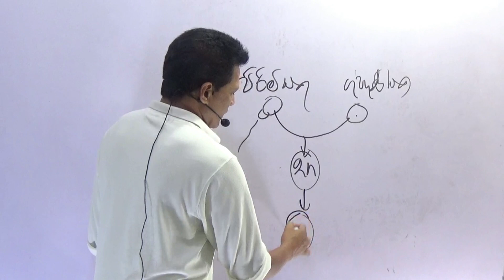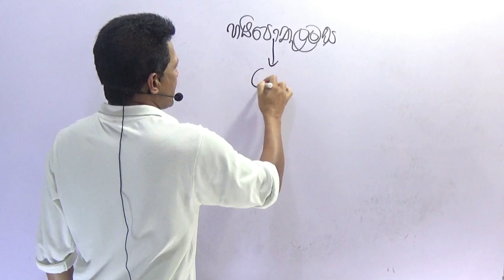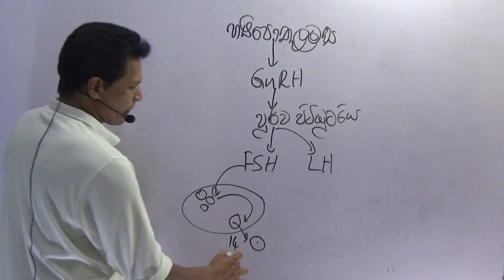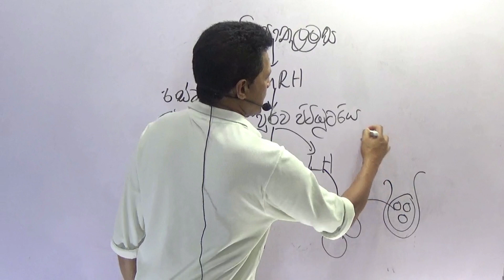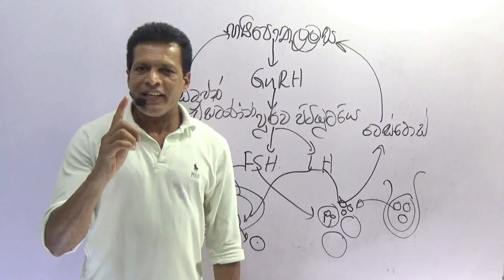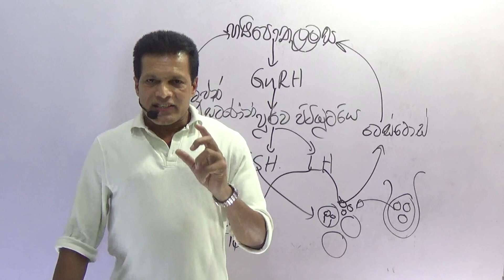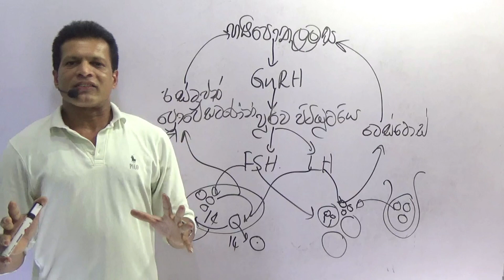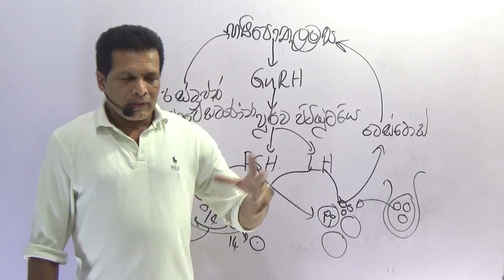අවුරුදු 16 කෙල්ල හෝටලෙන් බිමට පැන්න හේතුව